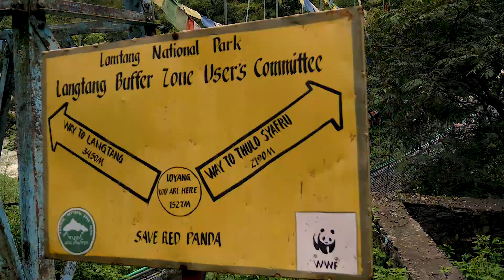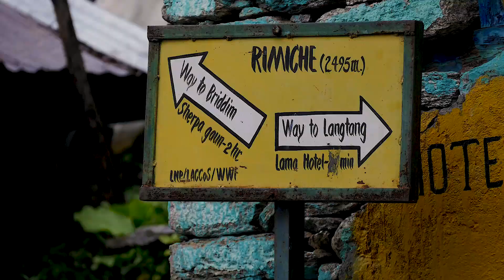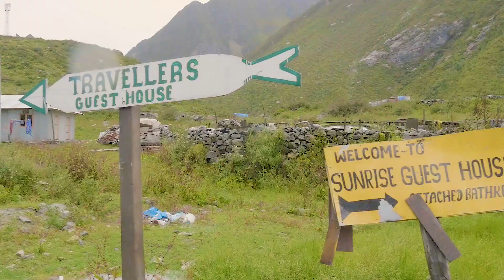LANGTANG VALLEY TREK - LANGTANG TREKS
Langtang Valley Trek is the most popular and beautiful journey in the Langtang region. The Langtang Trek is situated in the north part of Nepal and it's not too far from Kathmandu. The Langtang Valley  Treks are a low adventure and enjoyable trek in Nepal. Langtang Valley Trek is very rich in culture, natural, diverse lifestyle, and stunning mountains too. When you travel around the Langtang valley you can see the hidden Tamang cultures, landscapes, mountains, authentic villages, forests, rivers, natural hot springs, and beautiful Langtang ranges. The Langtang Region is the third popular trekking destination after Annapurna and Everest. It has fulfilled with flora and fauna. Please make a plan to visit around the Langtang region and Nepal High Trek & Expedition Team always happy to assist your Nepal trips. We quoted here the most popular and demandable treks of the Langtang region.